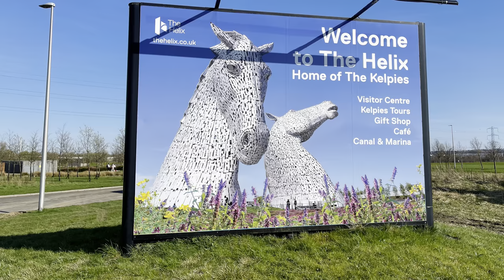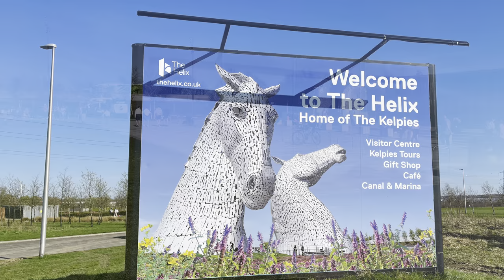Welcome to the Helix park in Falkirk in 4k 60fps hdr bt 2020